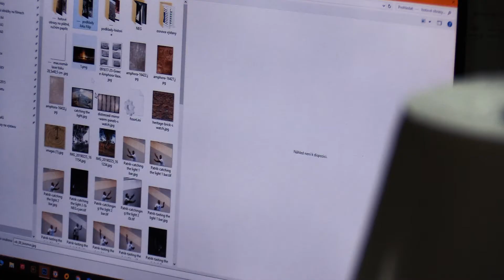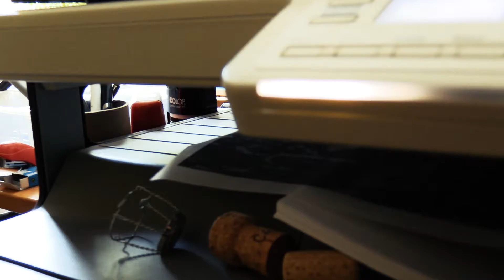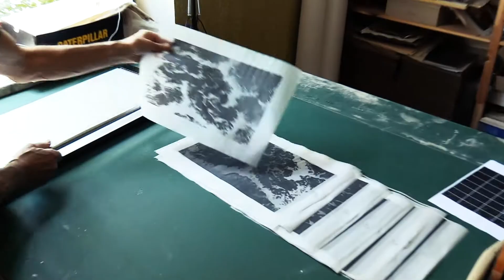Kabala exhibition - making handmade papers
Making big format 2x2 meters handmade papers in Samurai Paper Mill by Vladimir Brunton and making pictures by sun.
Cyanotype process